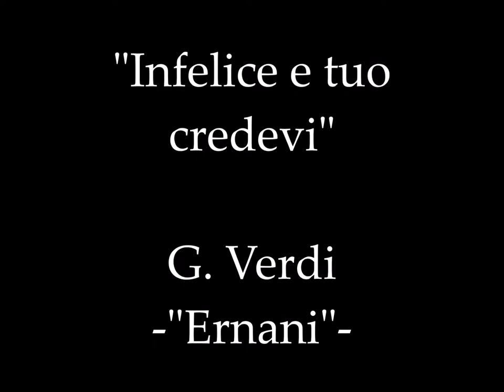Pablo Basualdo "Infelice e tuo credevi" G. Verdi Ernani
Viva la Matria! A Musical Hommage to Argentina´s May Revolution 1810, and to the fight from the argentinian women who make Human Rights a part of our lives.

Natalia Hurst /Soprano
Pablo Basualdo/ Bajo
Anna Fedorova / Piano

Gesellschaft für Musiktheater WIen
May 2017